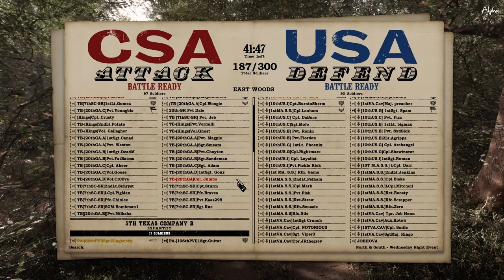War of Rights | East Woods | North and South Wednesday and Saturday Night Events | Feb 23rd 2022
Thank you to all the units involved for the invite.  If you are looking for a regiment these fine units would love to talk to you.  Reach out!
Toombs Brigade
Diamondback Brigade
Pennsylvania Army
Iron Brigade
4th NJ
8th CT
10th US
IX Corps
1st Mass
5th NH